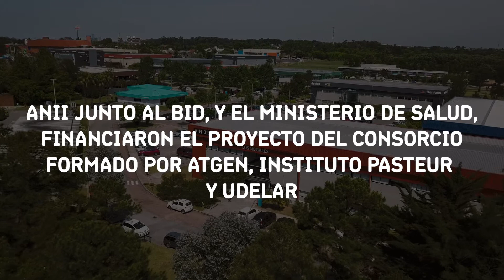Test serológicos para COVID-19